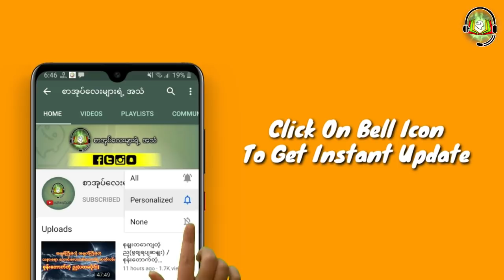ကြောက်ပါပြီ မစိမ်းခက်ရယ်(ဖြစ်ရပ်မှန်)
ZawGyi

စာ​ေရးဆရာ ဆရာမ​ေတြဆိုရင္​လည္း
#​ေမာင္မႈိင္းညိဳ႕(​ေခ်ာင္းဦး)
ေမာင္ညိဳ႕မြိဳင္း(သံလၽြင္)
လၽြပၸႏ္းအိမ္(လားရြိဳး) #‌ေဒဝတာ
#​ေမာင္ညိဳမႈိင္း(သံလ်င္) #​ေဇာ္မင္း​ေအာင္
အစိမ္း​ေရာင္ #​ေသာ္တာလမင္းစႏၵာ
​ေက်းဇူးအထူးတင္ရွိပါတယ္ခင္ဗ်ာ... 🙏🙏🙏
အမွားမ်ားပါခဲ့ရင္လည္း ခြင့္လႊတ္ေပးၾကပါခင္ဗ်ာ

လုပ္​ေပးၿပီး အၿမဲအား​ေပးၾကပါအုံးခင္ဗ်ာ 🙏🙏🙏

Unicode

စာရေးဆရာ ဆရာမတွေဆိုရင်လည်း
မောင်ညို့မှိုင်း(သံလျှင်)
မောင်ညို့မှိုင်း(သံလျှင်)
လျှပ်ပန်းအိမ်(လားရှိုး) #‌ဒေ၀တာ
မောင်မှိုင်းညို့(ချောင်းဦး)
ကျေးဇူးအထူးတင်ရှိပါတယ်ခင်ဗျာ... 🙏🙏🙏
အမှားများပါခဲ့ရင်လည်း ခွင့်လွှတ်ပေးကြပါခင်ဗျာ

လုပ်ပေးပြီး အမြဲအားပေးကြပါအုံးခင်ဗျာ 🙏🙏🙏